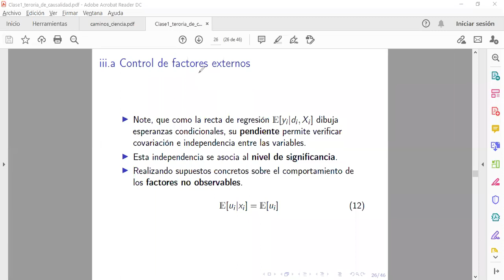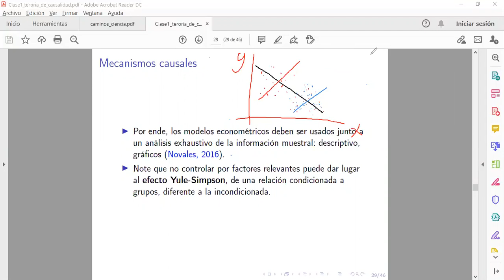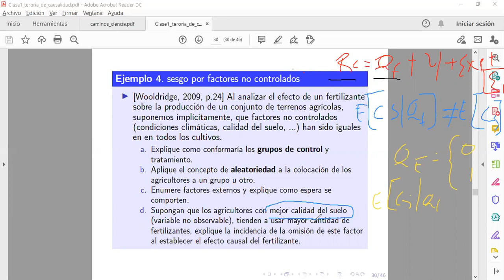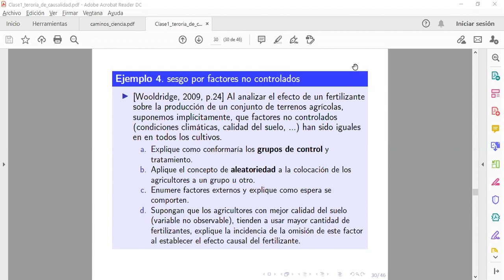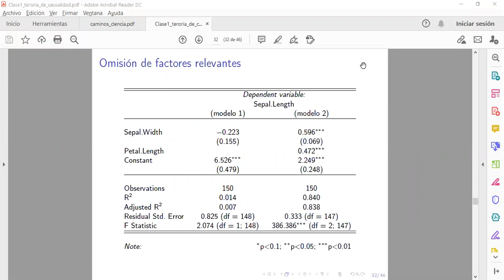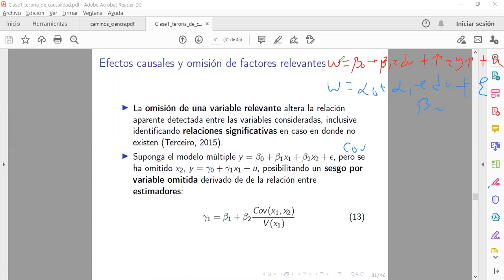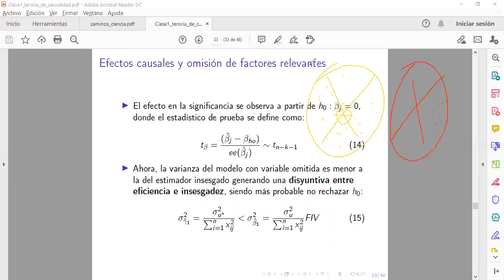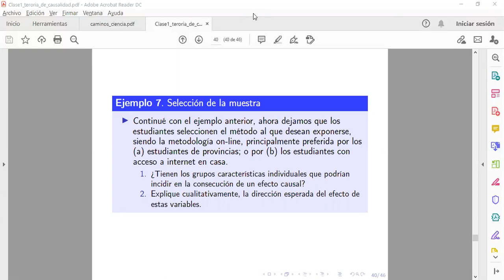Clase 4. Seminario de investigación. Sesgo por variable omitida y control de factores externos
Muestra la importancia de considerar todos los factores relevantes al momento de estudiar relaciones entre variables.

Métodos y técnicas de Investigación Económica